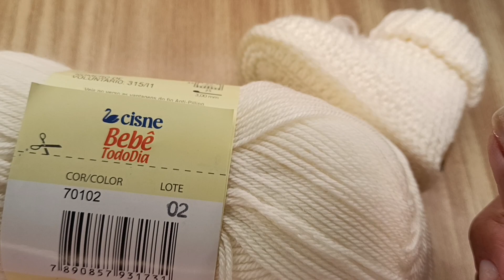Sapatinho de crochê para bebê - Helena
NESSE VIDEO ENSINO A CONFECCIONAR ESSE LINDO SAPATINHO TAMANHO 1 a 3 MESES. PASSO A PASSO FEITO COM MUITO CARINHO. ESPERO QUE GOSTEM!!!🥰

FORNECEDORES

* JHP - METAIS
HERMILIO AMARAL